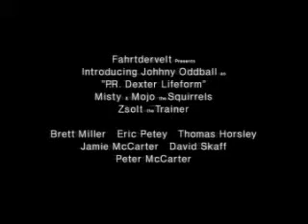P.R. Dexter Lifeform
This was an entry into the London Sci-Fi festival's trailer competition. The purpose of the competition was to spend a week creating a trailer for a movie you would like to see. Well, this is it, sort of. Having only a week, and all of us being quite busy with work it didn't end up quite as we would have liked. Ahh, but it was fun to create.

And as many people have asked, the stuffed squirrel was rented.